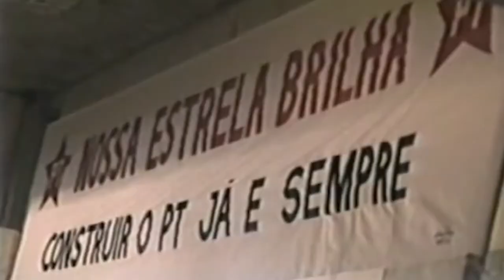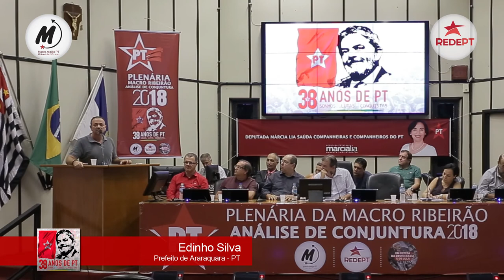38 anos de luta | Plenária de Conjuntura - Macro Ribeirão Preto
A plenária foi coordenada por Gilson Pelizaro, coordenador da Macrorregião de Ribeirão Preto, e contou com a presença do ex-ministro da Previdência Social, Carlos Eduardo Gabas; dos deputados federais Valmir Prascidelli e Paulo Teixeira; dos vereadores Jorge Parada (Ribeirão Preto), Toninho do Mel, Paulo Landim e Thainara Faria (Araraquara), Alcídia Esteves e Sebastião Pereira (Miguelópolis), Andresa Furini (Batatais), Edinho Bolito (Rincão), Aquinelo Cruz (Itirapuã) e José Arquias (Jeriquara); os ex-prefeitos José Ivo (São Joaquim da Barra), Gilmar Domini (Franca), Dudu Bolito (Rincão) e Baccarin (Jaboticabal); ex-vereadores, presidentes de diretórios e comissões permanentes municipais do PT, representantes do PCdoB e PCO, do MST, da Apeoesp, representantes da deputada estadual Ana do Carmo, do deputado estadual Luiz Fernando Teixeira e dos deputados federais Carlos Zaratini, Nilto Tatto e Arlindo Chinaglia e movimentos sociais de 26 cidades da Macrorregião de Ribeirão Preto, dentre outros...